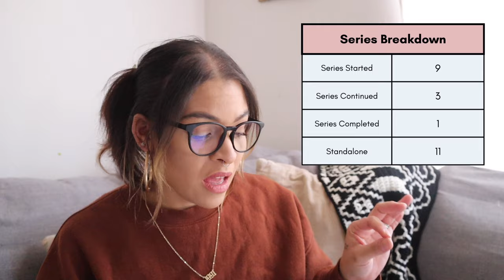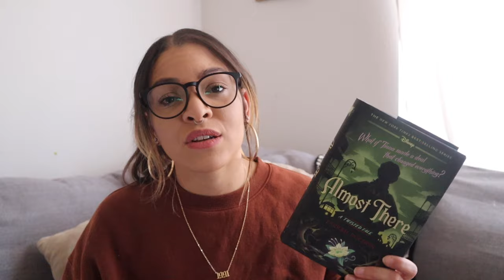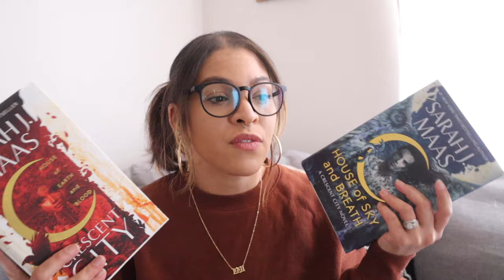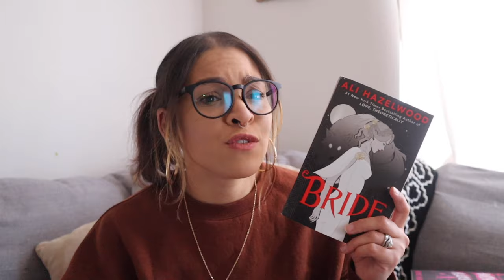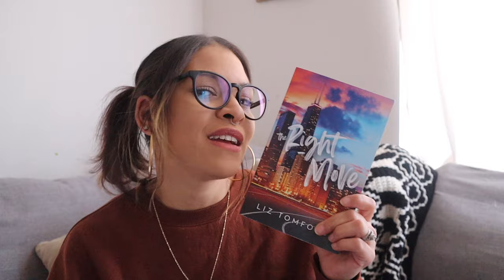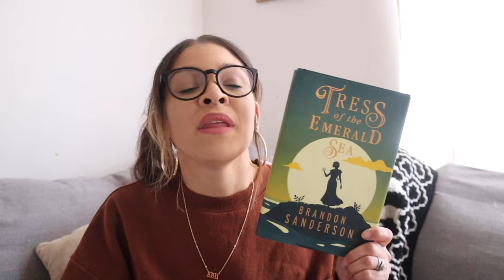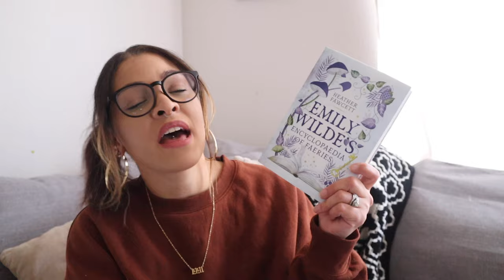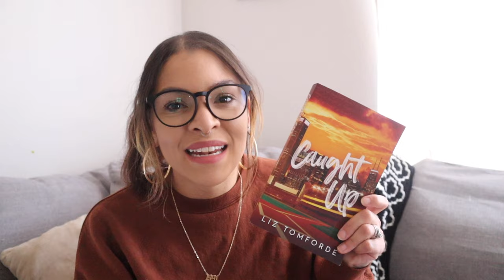Quarterly Reading Wrap Up -- all the books I've read so far in 2024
I know it's been a HOT minute since I've posted. March just about took me out! Anyways... here is my quarterly wrap up. Sit down with me as I look back on my reading from January, February and March!

⏰ Time Stamps
Quarterly Stats 0:00
January: 7:02
February: 25:26
March: 44:24
Wrap Up: 59:16